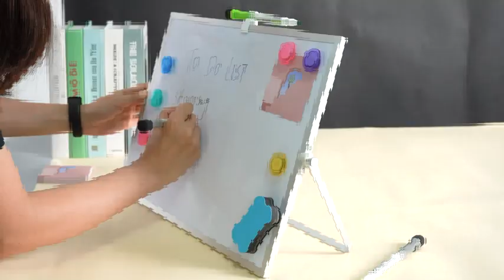MaxGear Magnetic Dry Erase White Board, 16in x 12in Large Desktop Whiteboard with Stand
1、The dry erase board have 360-degree adjustable viewing angle, give you maximize double-side space to write. By turing the screws on side, the metal stand can lay down as a flat whiteboard, so you can hanging it on wall with the wall nail or stand on deaktop. Perfect for writing and drawing or your dailing records.

2、The 16x12 inch dry erase board set comes with 10 magnetic markers(8 assorted color), 1 magnetic eraser,6 magnets,1 pen clip and 1 wall nail.

3、The whiteboard designed with smooth and durable writing surface, is so easy to write on and wipe clean without stain.

4、And you also can cut it into any size or shape depends on your needs.Also is the perfect gift children to enhance their creative and practice drawing and writing skills.

5、12 months after sale service, full refund in case of any quality issues. Replacement service for damaged or defected items.